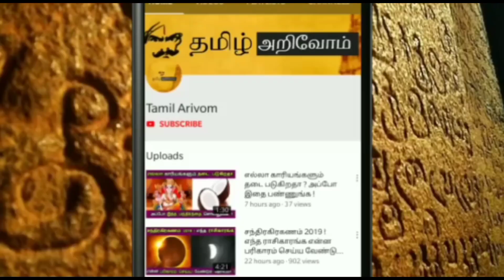மார்த் 6'ல் ஆரம்பமான கஷ்டகாலம் ! இந்த 5 ராசிக்கு சனி கோவபார்வை ! இனி யாரலையும் தடுக்க முடியாது !